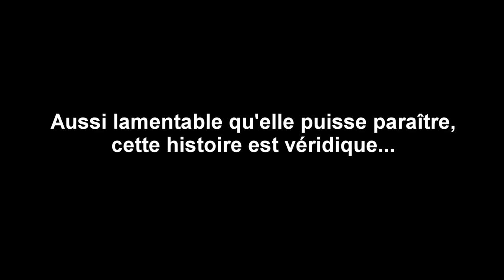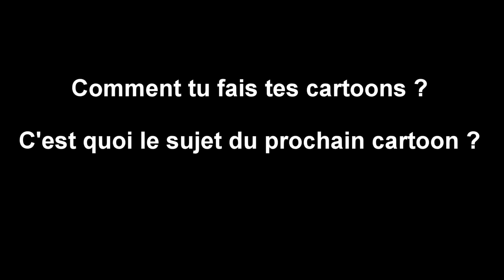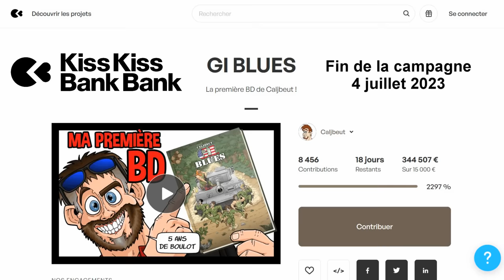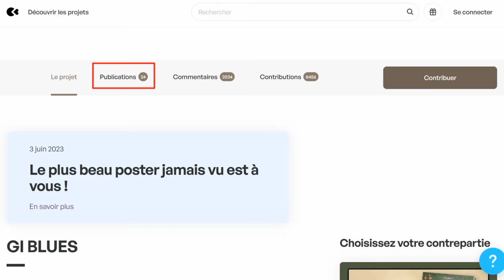Convention - La bourgeoise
Cliquez sur ce lien pour vous rendre sur la page de commande de la BD
Lien du live du dimanche 18 Juin 2023 chez Teddyboy
Troisième épisode de mes fabuleuses aventures en convention, cette histoire se déroule sur un trajet de retour...